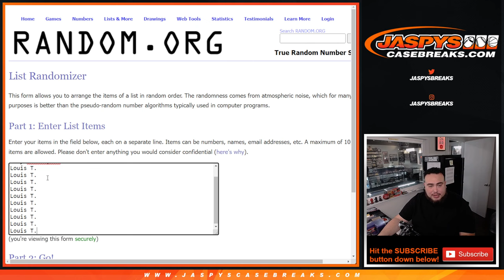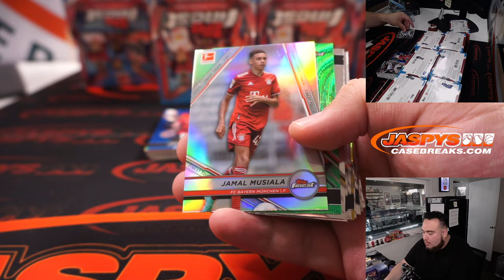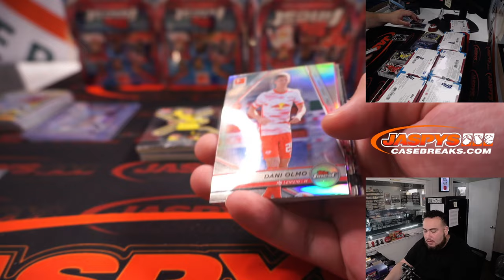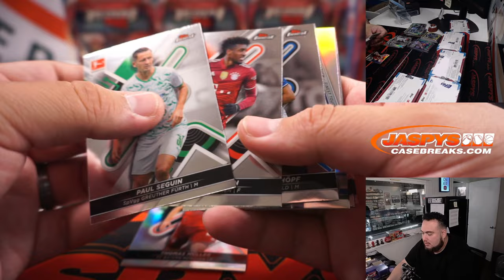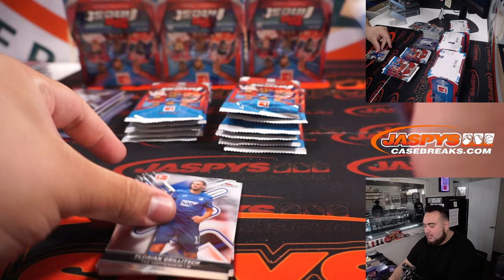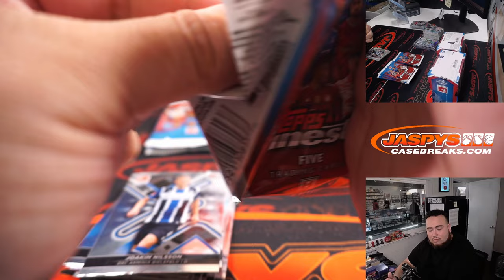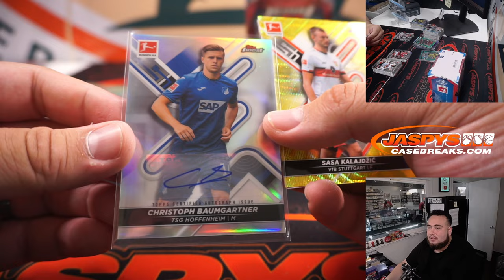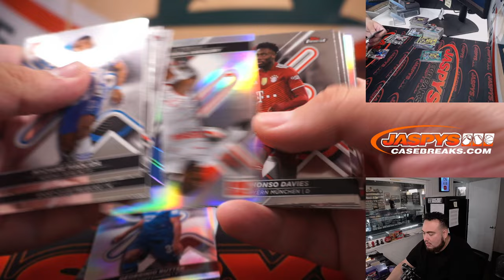F. 8/19/22 - 2021/22 Topps Finest Bundesliga Soccer Hobby 8-Box Case Break #1 *RT*